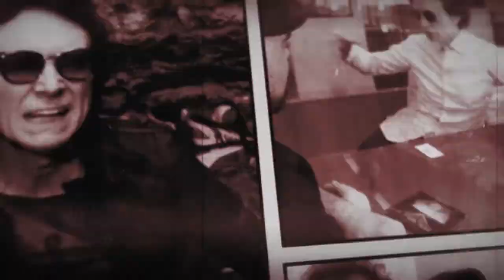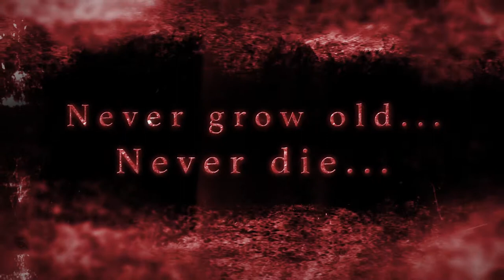A Lost Boys Conversation w/ G Tom Mac - Chapters 1 & 2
The Hollow9ine Network's Dave "The Klone" Maresca sits down with G Tom Mac for the first two chapters of "A Lost Boys Conversation" - the interview series...listen as they discuss the iconic and classic  song "Cry Little Sister" from the film The Lost Boys, and what it's like expanding and translating the story for the stage!